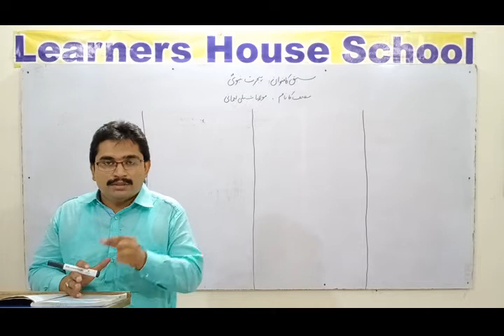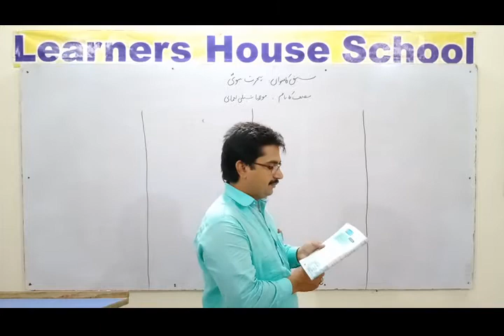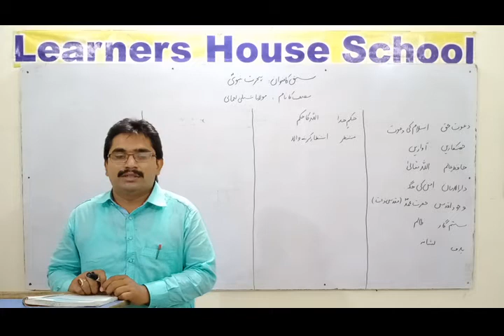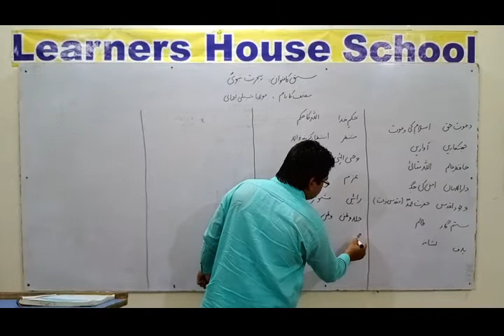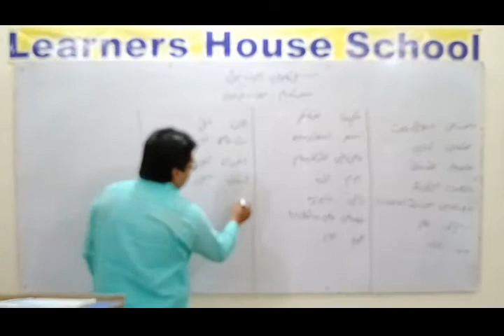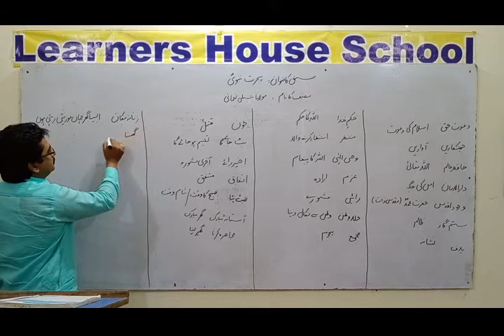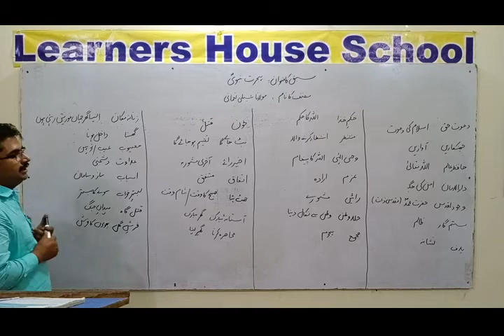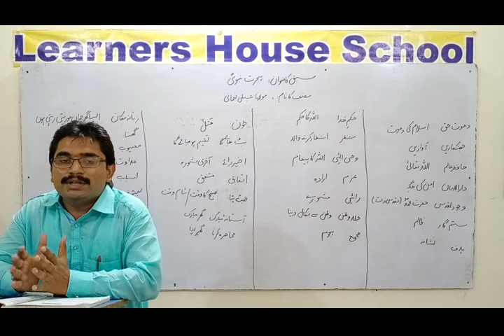Subject Urdu Class 9th Chapter No. 1 Lecture No. 1 Teacher Name: Shahzad Faiz